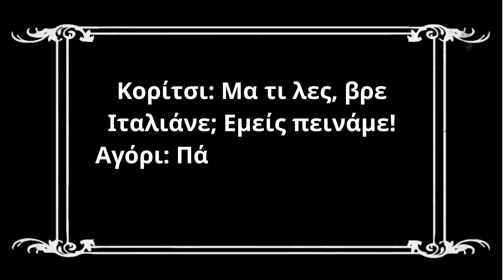“Roma Pizza”… Μα δεν έγινε δουλίτσα! FinalCut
🎥 Δείτε σε πρώτη youtube-κή μετάδοση το ταινιάκι που ετοίμασε η Αγάπη και ο Φάνης με την τεχνική του stop motion και με Lego σαν πρώτη ύλη...

🍕 Roma Pizza”… Μα δεν έγινε δουλίτσα! 💔
🎞 Σενάριο Σκηνοθεσία by Αγάπη & Φάνης
✒️ Κείμενα by Ioanna Douri
✂️Μονταζ by Kostas Markellos
🎬 Production by Markellos Studios
They Will Be Back...😍😎